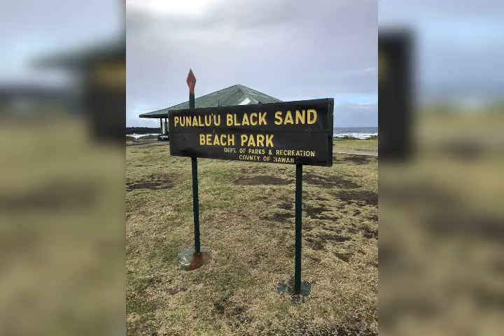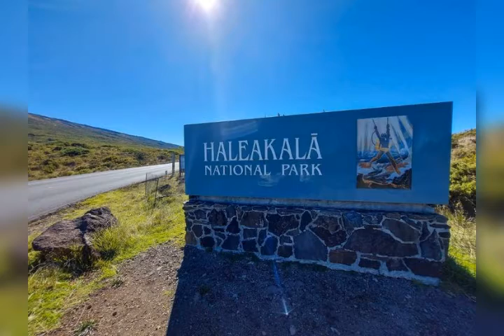5th July🌹 National Hawaii day 🌹